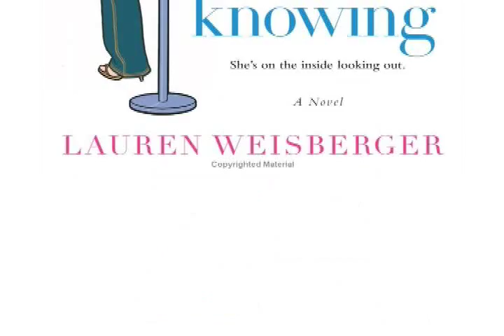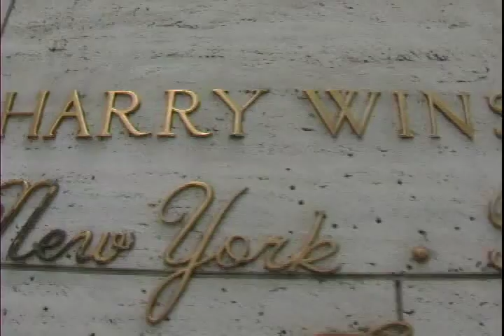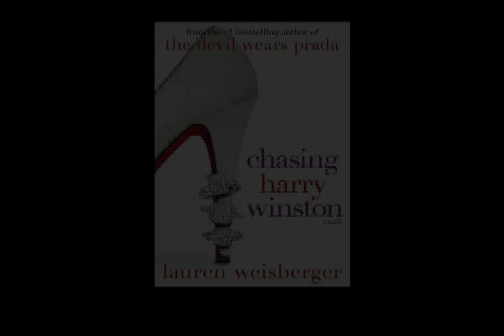Lauren Weisberger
The bestselling author of The Devil Wears Prada and Everyone Worth Knowing is back with a delicious new novel about a trio of best friends in Manhattan who agree to change their lives in the most personal and dramatic way possible -- and within one calendar year.